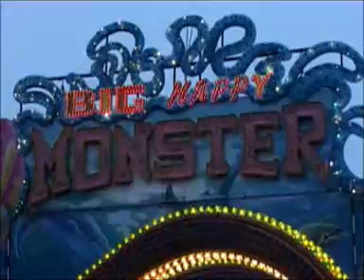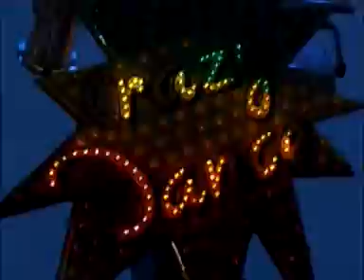Niel Belgium fair 2003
Small video I made in 2003, see the unique Popcorn Party and Crazy Dance also a Monter III from Schwarzkopf